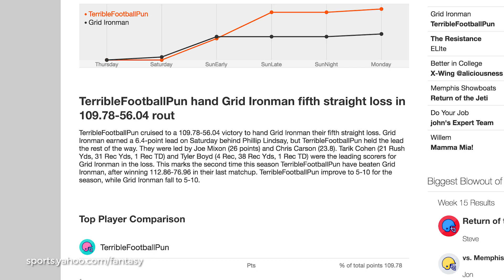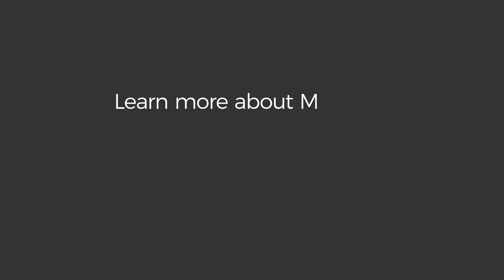What Is Natural Language Generation? | Marc Zionts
Natural language processing is a popular buzzword, but have you heard of natural language generation? Marc Zionts, CEO of Automated Insights, explains NLG.

Forbes Technology Council is an invitation-only community for world-class CIOs, CTOs and technology executives.

Not a member?  to see if you qualify